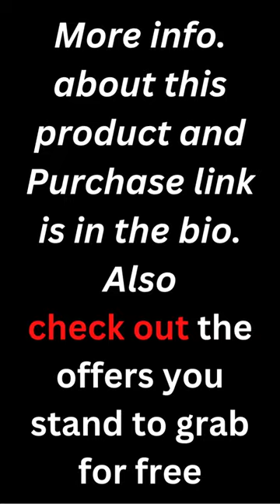Amazing Electric Beverages Cup Cooler. 2023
About the  Electric Beverage Cup Cooler.

Electric Cup Cooler adopts advanced refrigeration chip that can cool the drink to 36℉ - 50℉ in mins, 4 times faster than a refrigerator. This personal cooling device can be cooled beer, yogurt, juice, soda, milk, wine and so on. Enjoy cool beverage in summer.

Beverage cooler is a personal ice bucket and mini fridge that can be used to cool the drinks you want without having to prepare extra ice. A great partner when you traveling, working, playing the games, watching TV shows.

The aluminum cup is made of high purity special food-grade aluminum which has the characteristics of light weight and strong conductivity. 420ML capacity cup suitable for most beverage bottles or cans, with ergonomic grip also can be used as a daily cup without the holder.